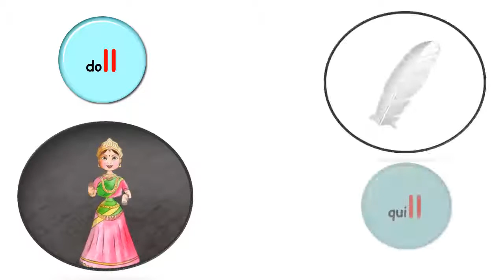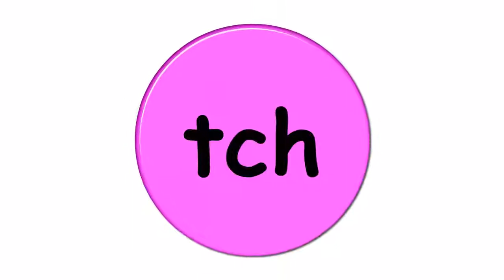1 st std -Term 3 - Page 98(1) - English - QR Code videos Download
1 st std -Term 3 - Page 98(1) - English - QR Code videos Download